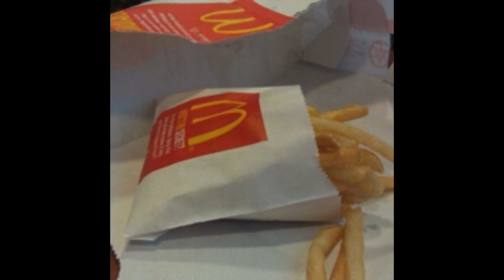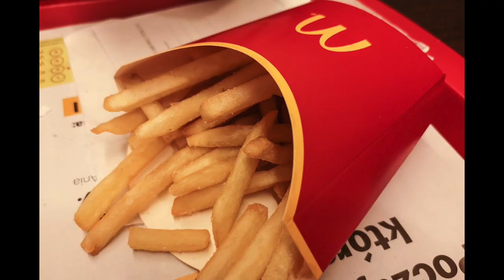Mcdonalds French Fry - My Little Dark Age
The stereo sounds strange, but so does my friend.

Remix by Midnight On the Beat